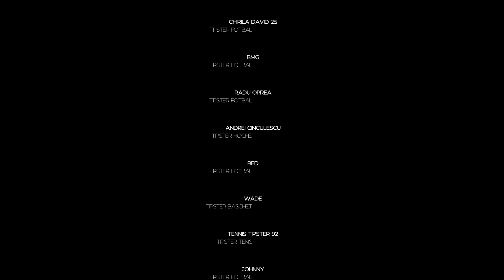Ponturi pariuri sportive 12.05.2021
Pentru miercuri, 12 mai 2021, va propunem 10 ponturi la pariuri din fotbal, tenis, baschet, hochei si handbal.

📊 00:23 TOP 5 TIPSTERI
🤾‍♂ 00:36 Meshkov Brest - Barcelona (cota 1.62)
🎾 01:17 Marin Cilic - Stefanos Tsitsipas (cota 1.65)
⚽ 02:01 Lazio - Parma (cota 1.55)
⚽ 02:37 Atletico Madrid - Real Sociedad (cota 1.65)
⚽ 03:22 Sevilla - Valencia (cota 1.75)
🏒 04:01 Kamloops Blazers - Prince George Cougars (cota 1.60)
⚽ 04:42 Sampdoria - Spezia (cota 1.65)
🏀 05:17 Bilbao - Gran Canaria (cota 1.68)
🎾 05:56 Ashleigh Barty - Yaroslava Shvedova (cota 1.65)
⚽ 06:44 Dusseldorf II - Preussen Munster (cota 1.62)